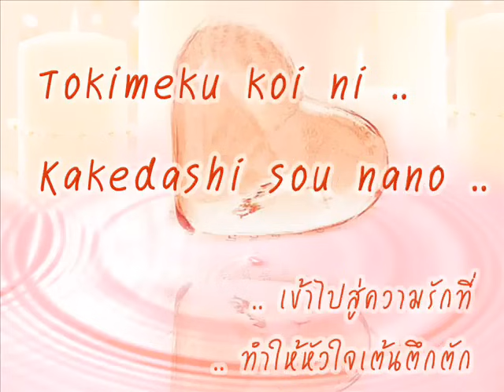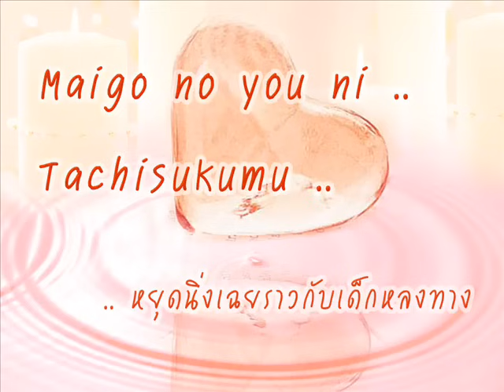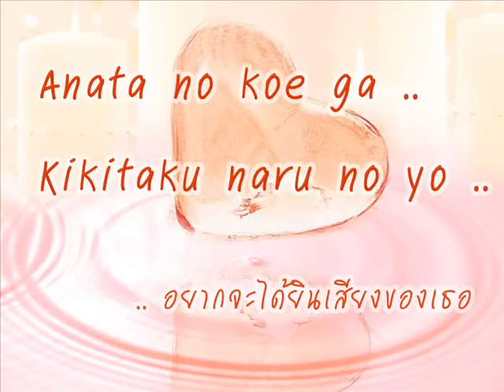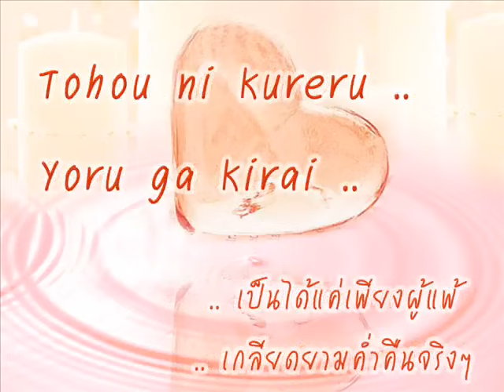Fall in love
Akiko Kobayashi
Fall in love ver japan